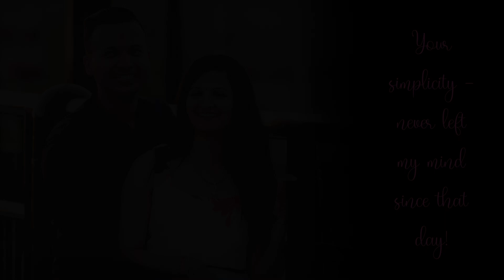Dhruvi & Shivam | Wedding | Canada | BimbaPro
“Emotion is the true substance of Wedding Cinematography,” and we at BimbaPro strongly believe in the same. Wedding Cinematography to us is to witness your beautiful story and capture it with its true essence. We listen to what you want and then create beautiful memories of your dream wedding.

Your search for the best wedding Cinematographer ends here. Based in Caledon (Canada), we have covered weddings across North America & have met such a wide array of people; having captured weddings of all different cultures like Hindu weddings, Sikh weddings, Muslim weddings across North America has given us the perfect understanding of our client’s requirements.

The contentment we see on our client’s faces is what satisfies our soul.